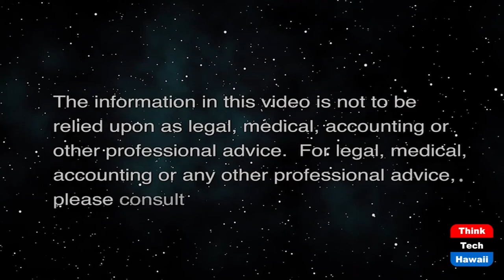Hong Kong and Minneapolis (China, Hawaii and You)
A Tale of Two Cities and Two Riots.  The host for this show is Andrew Zimmerman.  The guest is Robby Dube.

In this episode, we discuss the following points:
1) George Floyd incident and Minneapolis background—symptom of preexisting problem?
2) Hong Kong—British colonization of it/remnants of British power
3) Student reactions/Joshua Wang/Hong Kong since rioting.
4) Reactions to Hong Kong in the post-riot world—what changes have there been?
5) Psychology: What drives people to riot, or commit violence against the state? Is there a cultural difference between America and China in what leads to these riots from their citizens? What are things that governments should do both pre-emptively and in dealing with a riot?
6) Comparisons: How did China and America handle this post crises world?